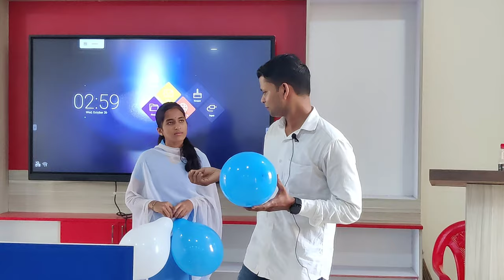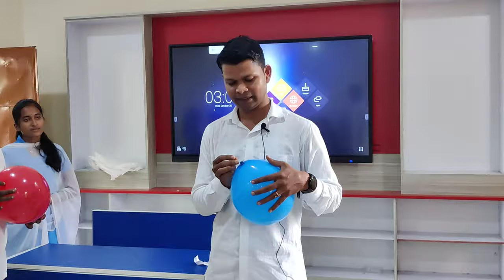Amazing balloon needle 🎈🎈 trick and science experiments/ game/ why balloon doesn't burst...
Amazing balloon 🎈🎈 trick and science experiments needle balloon game/ why balloon doesn't burst
Hit likes
Lots of 💕💕